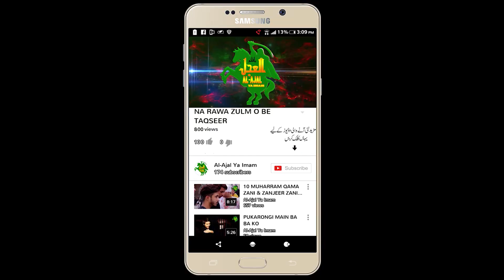DHAMAAL | HOORAN TAY CHAN TARAY | DANIYAL ALI HASSAN | alajalyaimam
MELA SAKHI LAL SHAHBAZ QALANDAR SARKAR
Reciter: DANIYAL
Poet: ALI SAJID - Composer: HASSAN KHAN
Alajalyaimam